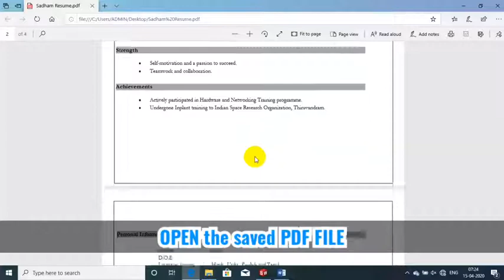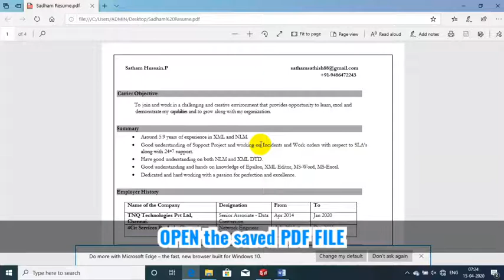CONVERT/SAVE WORD FILE INTO PDF | OFFNILE EXPORT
FOR software training at Harohalli, Bangalore LOCATION